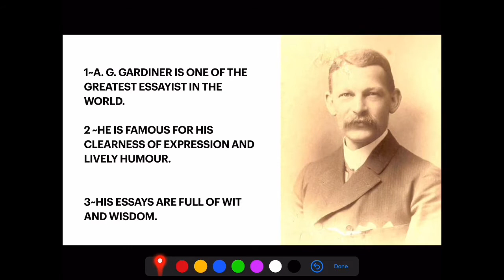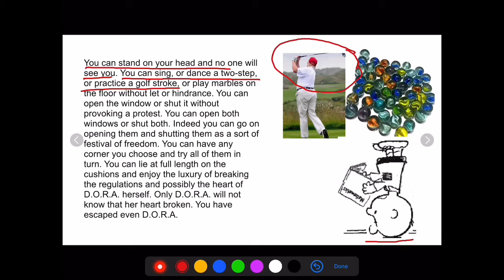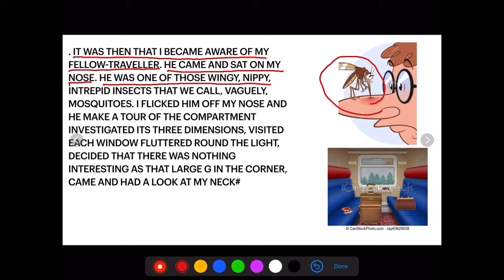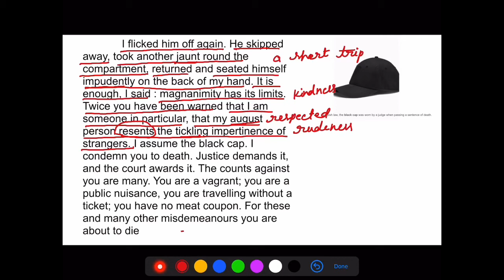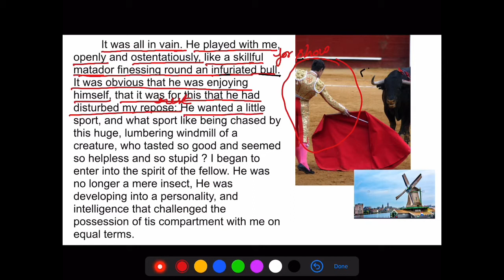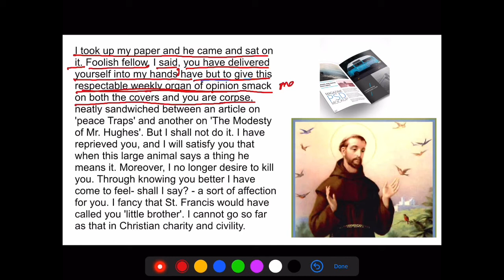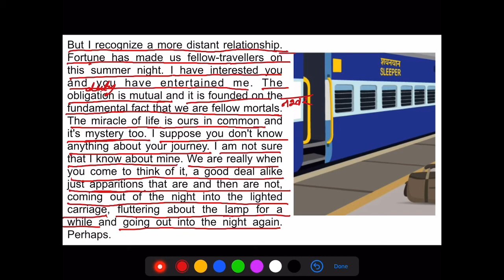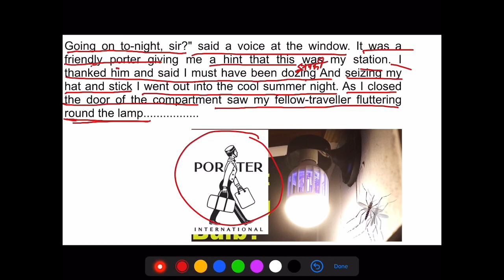A fellow Traveller by A.G.Gardiner